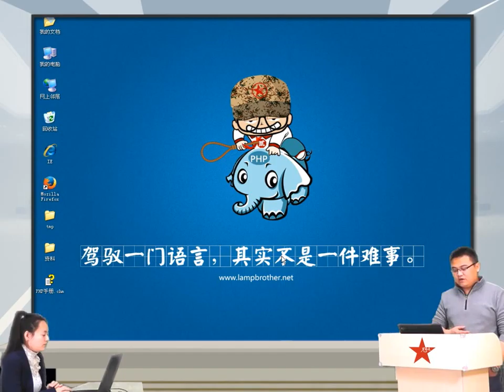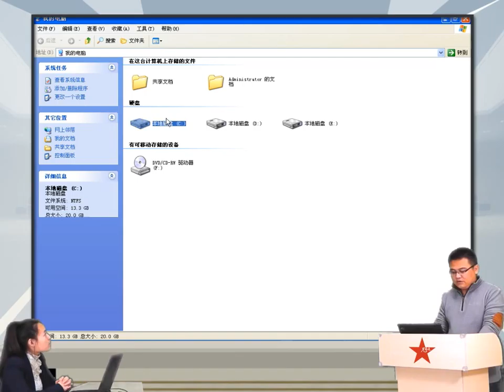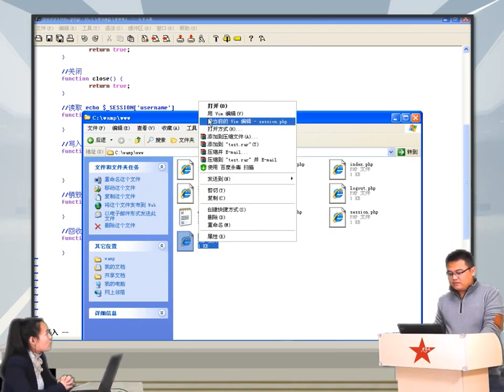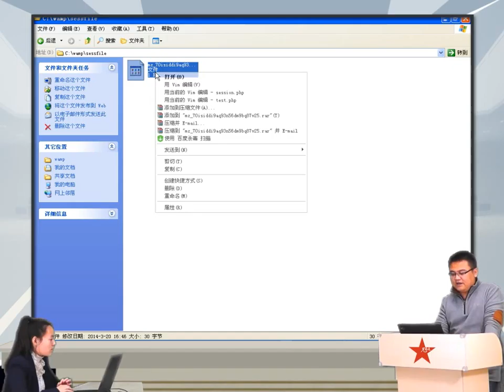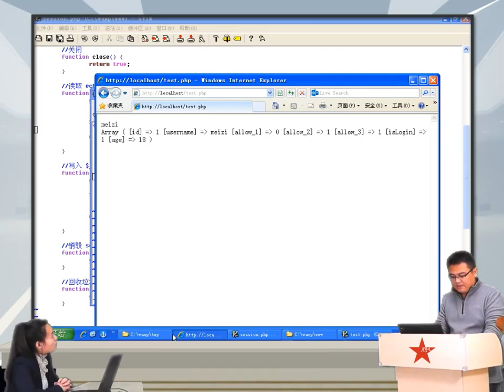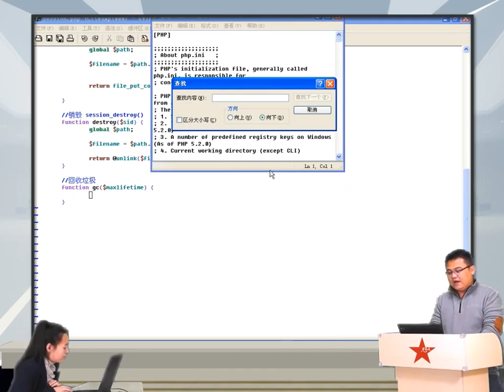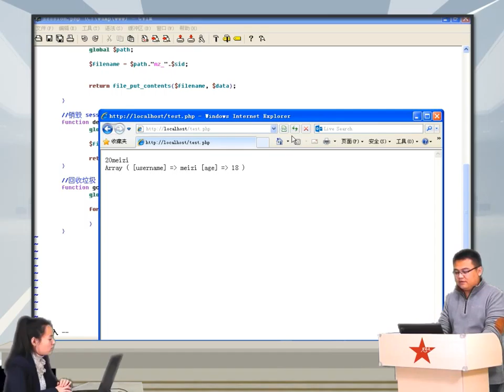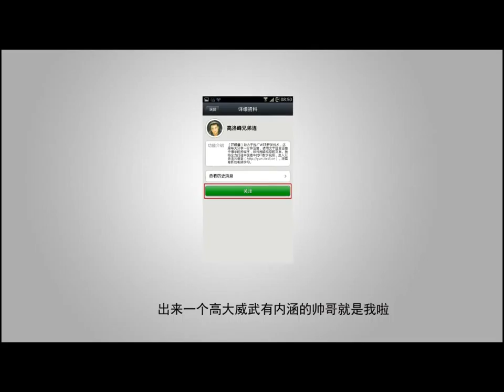2014兄弟连高洛峰 PHP教程17 5 3 如何自定义session的处理方式2